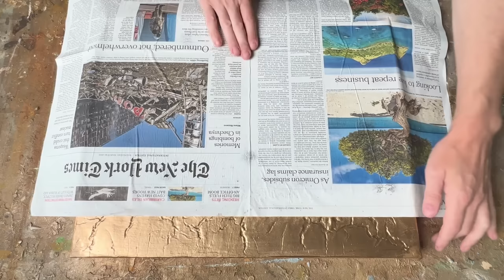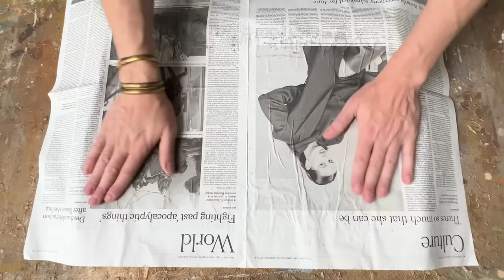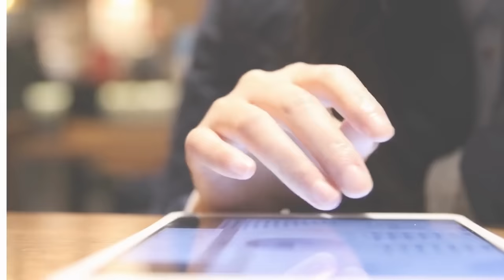Let Your Creativity Soar: Dive into an Enchanting Autumn Artistic Journey - Art with Maple Leaves 🍁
🎨 Discover contemporary art like you've never seen before! 🍂 Welcome to autumn and its warm colors!

Dive into an enchanting autumnal artistic world where texture and colors blend in a captivating dance. In this exclusive video, I'll show you how to create a contemporary art piece inspired by autumn that will ignite your creativity.

But that's not all! To add a truly unique touch, I use maple leaves as stencils. You'll learn how to incorporate them to give your canvas an authentic touch of nature.

This tutorial will guide you through every step of creating this artwork, and you'll see just how easy it is to achieve. It's a meditative experience, an opportunity to relax, let go of your fears, and forget about judgment. Paint for yourself, for your own enjoyment, and unleash the creativity that has been dormant within you for too long.

Remember, art has no strict rules, and there's no need to fear the judgment of others. It's your artistic journey, your personal expression, and I'm here to guide you with every brushstroke.

Get ready to immerse yourself in the artistic beauty of autumn and set your creativity free with this incredibly rewarding tutorial. Watch now and let yourself be inspired! 🍁🎨✨

How to decorate your home with abstract art, embracing an autumnal painting using maple leaves as stencils

Video chapters:

00:00 Intro
00:19 Let's start with texture using a crackling effect
03:12 Starting painting with acrylic paint
11:37 Using real maple leaves as stencils
15:24 Final Artwork

Supplies:

- Pébéo Crakeling Effect
- Maple Leaves
- Plastic spatulas
- Gold Aerosol
- Sky Blue Aerosol
- Egg Yolk Aersol
- Acryic Colors: Raw Sienna, Burnt Sienna, Burnt Umber, Flesh, Cadmium Yellow Deep Hue
- Water, Newspaper

Greetings,
Sergio.